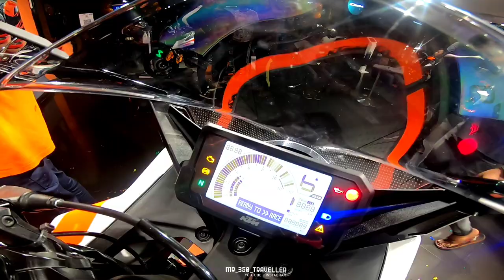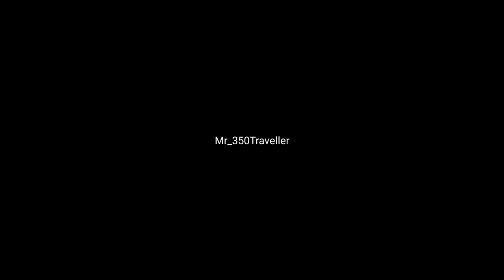2022 KTM RC 200 Complete Review In Kannada | What's New | Price Colours Mileage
2022 KTM RC 200 Complete Review In Kannada | What's New Price Colours  Mileage |

Upi : mr350traveller@kotak